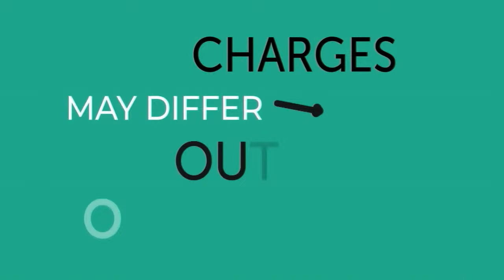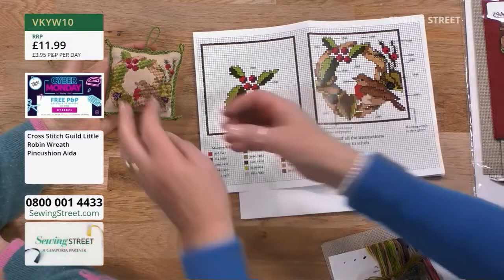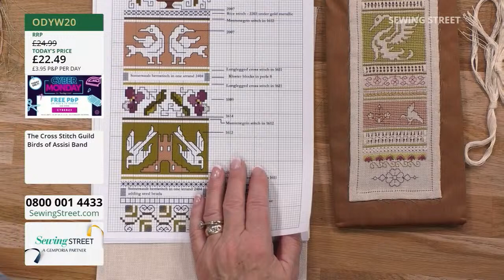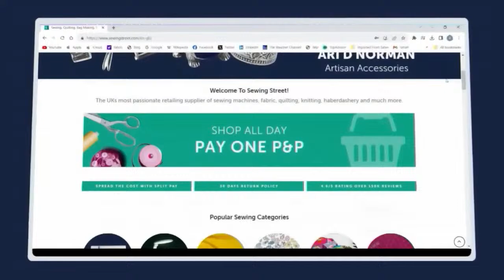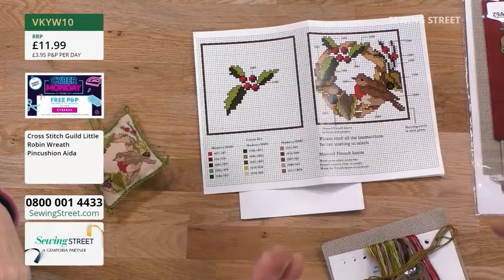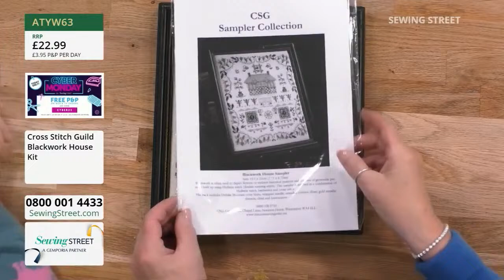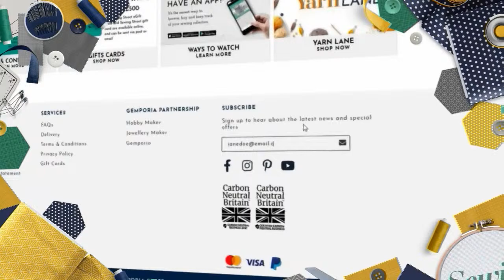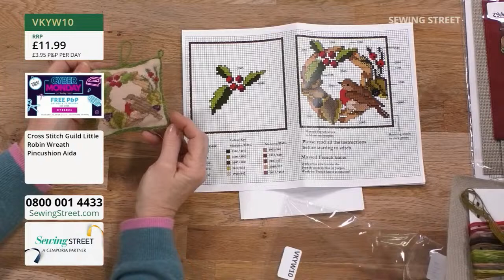Sewing Street LIVE